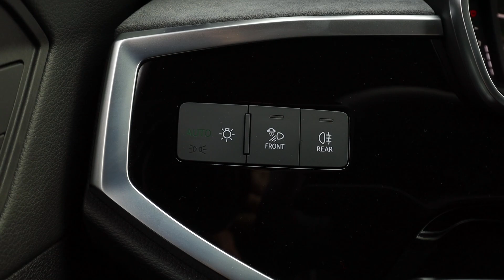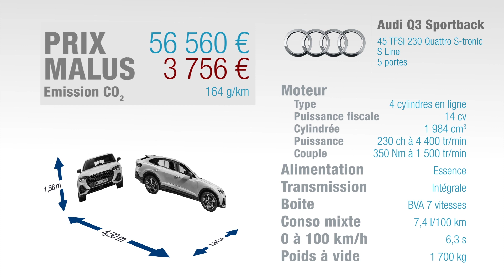Essai Audi Q3 Sportback 45 TFSI 230ch Quattro S line 2020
Plus d'infos sur l'Audi Q3 sportback avec la page dédiée sur le suv premium.

La mode est aux SUV, vous le savez, mais dans cette mode, il y a une niche qui se développe : celle des SUV coupé, ou prétendus comme tel, avec des prétentions plus dynamiques. C'est le cas de cet Audi Q3 Sportback, qui se distingue du Q3 «normal» par un montant C plus incliné pour faire plus coupé, donc, mais pas seulement : l'engin est également plus bas de 29 millimètres, ce qui va dans le sens du dynamisme, et puis il y a également quelques différences de design, comme cette calandre noire alors qu'elle est chromée sur le Q3 normal, ou ses bas de caisse soulignés ici en noir. Ce Q3 Sportback reprend les motorisations du Q3 normal, y compris le 5 cylindres 400 ch du RS Q3, mais on essaie ici une version plus calme : le Q3 Sportback 45 TFSI, doté 4 cylindres 2 litres turbo essence de 230 chevaux quand même, obligatoirement livré en Quattro et avec la boîte S tronic, mais les motorisations inférieures sont disponibles en 2 roues motrices et boîte manuelle. A l'intérieur, le Q3 Sportback reprend rigoureusement la même planche de bord que le Q3 normal avec son écran central de 10,1 pouces orienté vers le conducteur, le combiné d'instrument numérique de série et une très bonne qualité de présentation dans l'ensemble, malgré quelques plastiques moins flatteurs. Sur la gauche du volant, la molette de commande des feux a été remplacée par des touches. Le volant lui-même est à méplat en option à 180 € pour faire plus sportif. L'équipement de notre modèle d'essai est complet, mais il a fallu recourir aux options pour les sièges électriques avant, la caméra de recul : un peu étonnant vu le prix. A l'arrière, on retrouve la banquette coulissante du Q3 normal et une bonne longueur aux jambes. La garde au toit perd quelques centimètres à cause du pavillon plus bas, mais cela reste suffisant pour des passagers de 1,80 m sans problème. Le coffre ne change pas en volume sous tablette par rapport au Q3 normal qui dispose de l'un des plus généreux du segment. Et si on compare avec un BWM X2, celui du Q3 Sportback est nettement plus généreux. Commençons par ce 45 TFSI, donc 2 litres 4 cylindres turbo essence 231 chevaux, qui est plutôt une bonne surprise au niveau des chiffres et des sensations. Pour les chiffres, on est en 7,3 s pour le 0 à 100 km/h (selon nos mesures), c'est mieux qu'une Mini Cooper S de 192 ch par exemple, mieux que le Volvo XC40 T5 ou même qu'un Jaguar E-Pace P300 qui fait pourtant 300 chevaux mais qui est beaucoup plus lourd. Ce Q3 Sportback 45 TFSI est parmi les plus performants du genre et en plus il y a un bon agrément moteur avec une douceur générale quand on conduit normalement, et si vous le titillez, il y a une petite sonorité sympathique et il monte agréablement dans les tours. Pour la partie châssis, le Q3 Sportback est livré d'office avec ce qu'Audi appelle la direction assistée progressive sportive qui se révèle assez directe. Ici en plus, on a une configuration avec des roues de 19 pouces et des suspensions pilotées et effectivement, la voiture pivote bien donne une sensation d'agilité pour le gabarit et ce genre de véhicule. La suspension pilotée octroie un bon niveau de confort en mode confort : elle travaille bien selon les modes dans lesquels on la met. Petit bémol quand même : si vous vous enflammez un peu trop et vous croyez au volant d'une sportive, l'ESP entre en action assez violemment et ça vous remettra les idées en place. Pour les consommations, pas de miracle avec un SUV essence et ce genre de prestations sans hybridation, ce Q3 Sportback 45 TFSI est gourmand mais moins que les Volvo ou Jaguar déjà évoqués. Le malus de presque 4000 € sera à rajouter aux 56000 € de notre modèle d'essai hors option. C'est donc cher, très cher même, et entre 2000 € et 3000 € de plus que le Q3 « normal » à motorisation égale selon les finitions, partiellement justifiés par quelques équipements supplémentaires, mais pas complètement. C'est le prix à payer pour un SUV qui tente de jouer la carte du design. Et apparemment, vous êtes beaucoup à être prêt à payer ce prix, vu le succès croissant des SUV « coupés ».